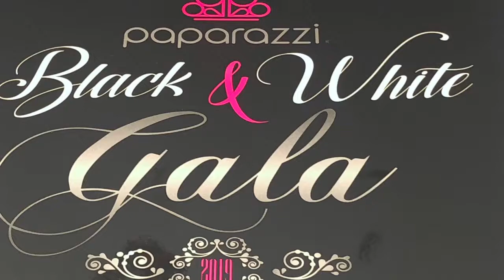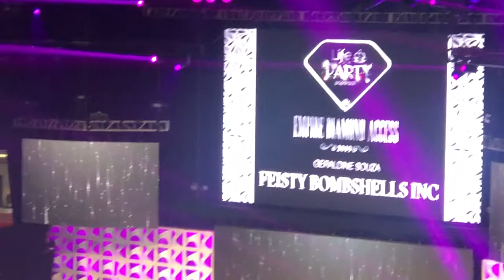My First Paparazzi Convention Part 4 July 29 through August 1 2019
I had an amazing time learning, networking and making new friends that share the same interest, succeeding in their business. This trip was life changing. There are some people who think you can’t make it on selling 5.00 or 25.00 fashionable jewelry. If you watch my videos, you can see it’s possible. Maybe you are wanting to put your child through college, purchase a new home or car. Paparazzi Accessories can do that for you.
GlamourGirlJewelry0131.com     Sherri Brown ID# 255155